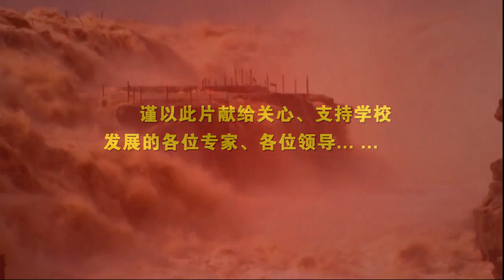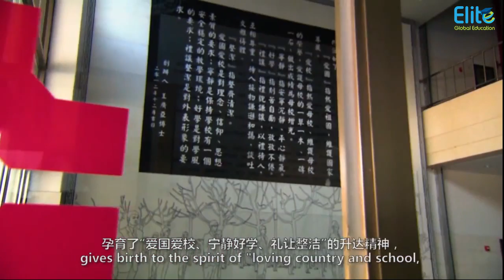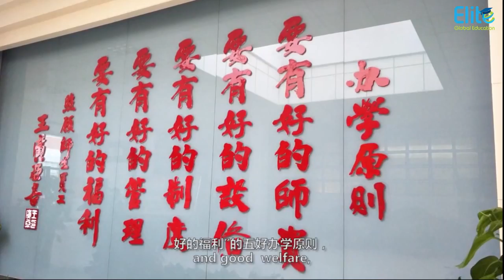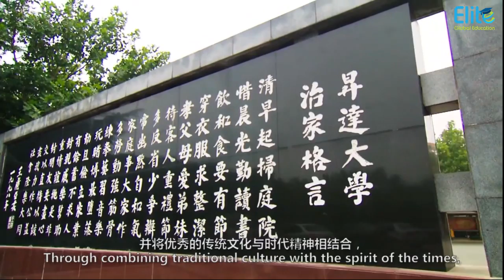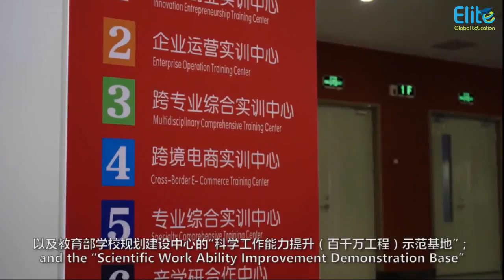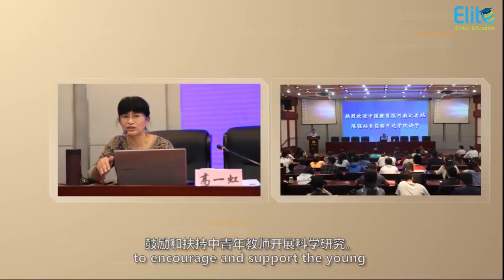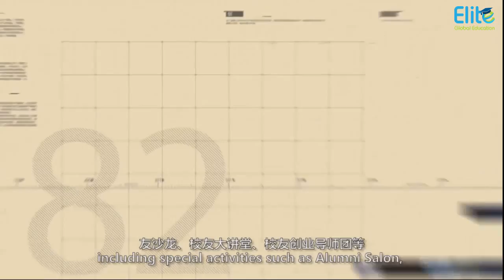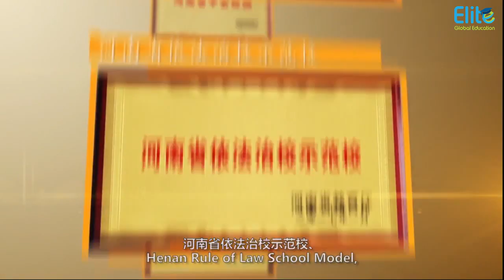Zhengzhou Shengda University | Henan Province | China